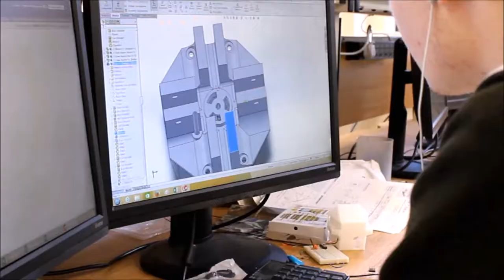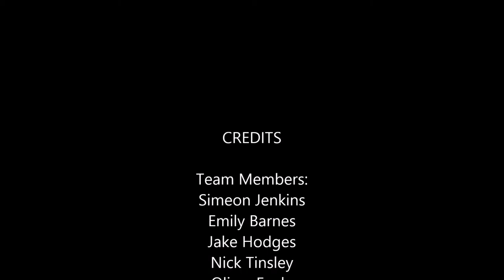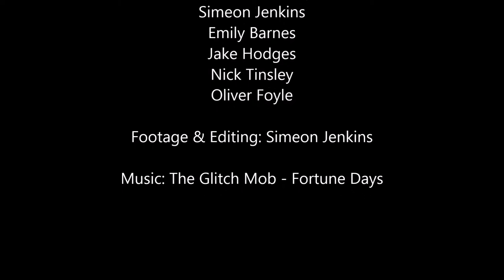Hermit Crab Inspired Robot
We were inspired by the gripping mechanism that hermit crabs use to grip onto their shells. We've created a robot which picks things up by gripping them in a similar way.

Electronics and Computer Science (ECS)

Biologically Inspired Robotics (ELEC6212)